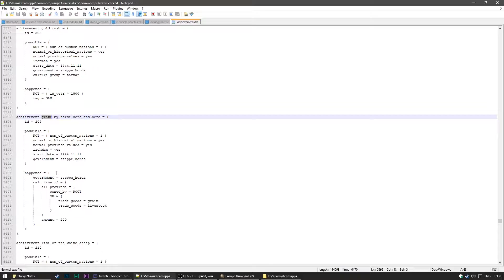EU4 Mongolia - Part 78 - Musuling In